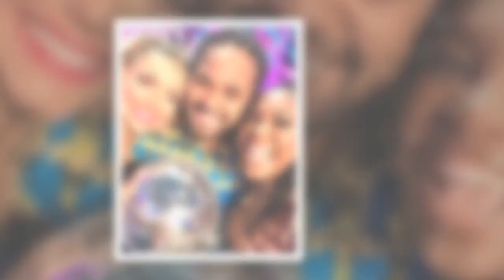Strictly tension as Hamza 'unfollows Giovanni amid dates with Jowita'